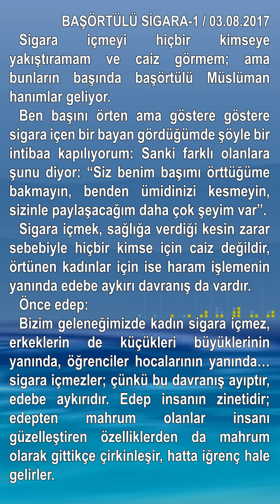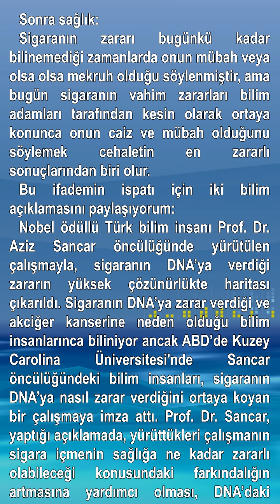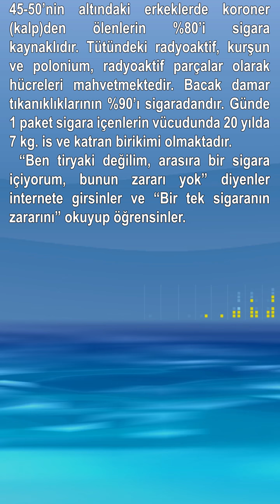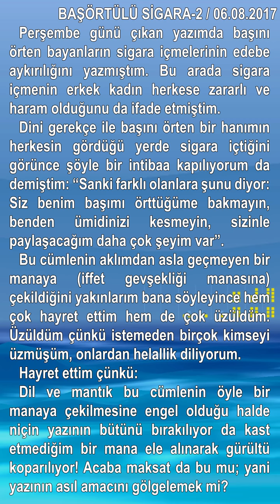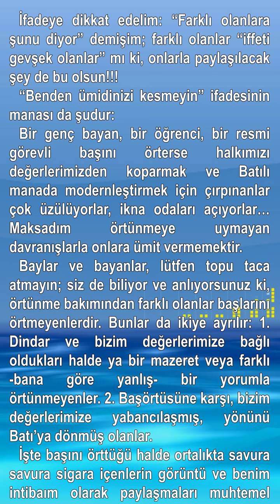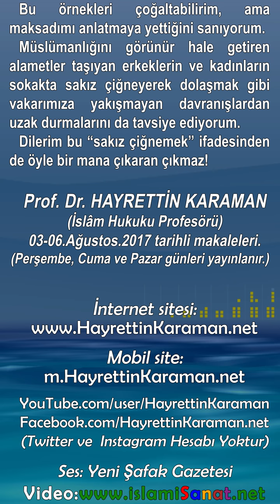Prof.Dr. Hayrettin Karaman'ın "BAŞÖRTÜLÜ SİGARA" başlıklı 2 makalesinin tamamını içeren video.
Prof.Dr. Hayrettin Karaman'ın "BAŞÖRTÜLÜ SİGARA" başlıklı iki makalesinin tamamını içeren sesli-video ektedir.

Makale metinleri:
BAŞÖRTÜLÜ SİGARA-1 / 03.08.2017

03-06.Ağustos.2017 tarihli gazete makaleleri.
(Perşembe, Cuma ve Pazar günleri yayınlanır.)

YouTube.com/user/HayrettinKaraman
Facebook.com/HayrettinKaraman.net